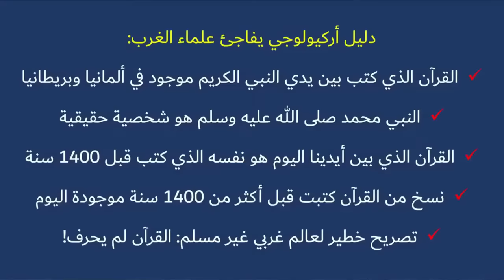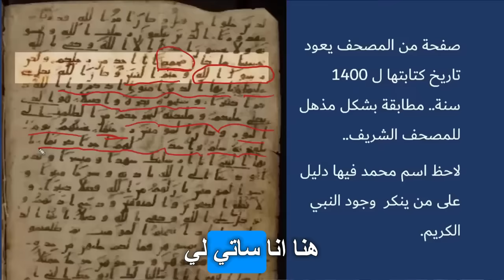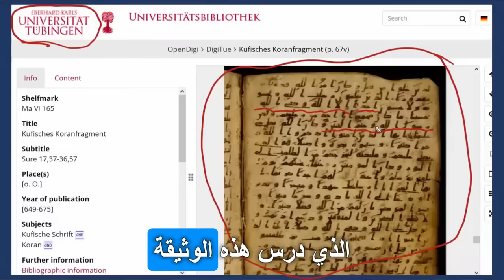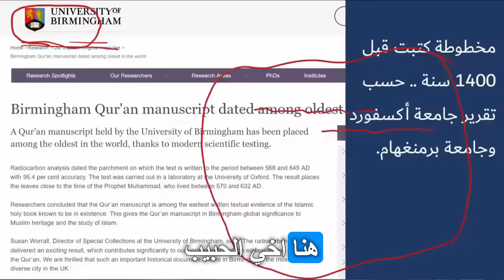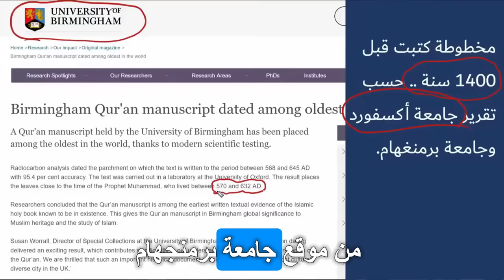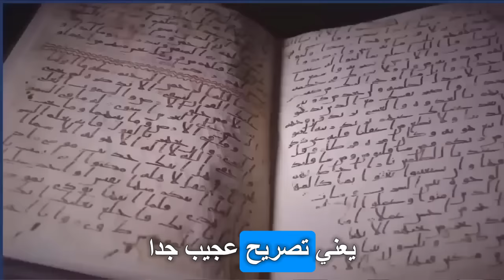اكتشاف مصحف يعود لزمن النبي ﷺ! وتصريح خطير لعلماء ألمانيا